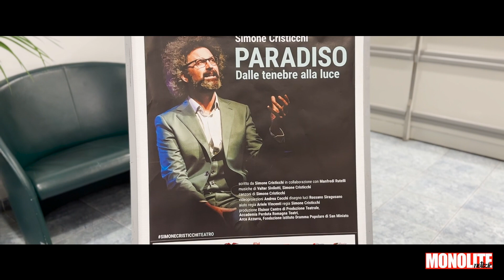Divertimento al Teatro Vittorio Veneto di Colleferro con Edoardo Siravo, a breve Simone Cristicchi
Si è svolto il 24 marzo il travolgente spettacolo interpretato Edoardo Siravo, protagonista di "Falstaff e le allegre comari di Windsor" di William Shakespeare. Insieme a lui sul palco Francesca Bianco, Marco Bonetti, Fabrizio Bordignon, Gabriella Casali, Giuseppe Cattani, Beatrice Coppolino, Alessandro Laprovitera, Ruben Rigillo, Germano Rubbi, Susy Sergiacomo, Roberto Tesconi, Tonino Tosto. A curare l'adattamento e la regia di Roberto Lerici.

Gli spettatori hanno assistito ad una performance dal ritmo entusiasmante grazie alla caratura di tutti gli interpreti.

Nel videoservizio di Monolite Notizie l'attore Edoardo Siravo esprime le sue considerazioni appena sceso dal palcoscenico al suono degli applausi.  Rimane il ricordo vivido di aver assistito alla performance vibrante di Siravo nel ruolo principale, attorniato da un parterre di interpreti che hanno reso lo spettacolo fluido ed emozionante.

Successi e le emozioni della Stagione Teatrale al Teatro Vittorio Veneto di Colleferro proseguono anche ad Aprile offrendo altre opportunità di intrattenimento di valore, ma anche una dimostrazione tangibile di come la cultura possa essere accessibile e coinvolgente, senza necessità di spostarsi fino ad arrivare nei teatri della capitale.

Con gli ultimi appuntamenti della sua diversificata programmazione il Teatro colleferrino sta riuscendo ad offrire qualcosa per tutti, dalla commedia classica ai drammi contemporanei, dalla musica al teatro di prosa. Si tratta del risultato frutto dell'impegno dell'Amministrazione Sanna e del talento degli artisti coinvolti. Il progetto si svolge in collaborazione con il circuito firmato da ATCL. Così il Teatro Vittorio Veneto continua a dimostrare anche nelle date di Aprile che la cultura è veramente viva e accessibile a tutti, proprio sotto casa nostra.

Dopo questo successo a cui il pubblico ha tributato applausi ora c'è grandissima attesa per lo spettacolo che porterà in scena l'artista SIMONE CRISTICCHI la sera di sabato 13 aprile (ore 21:00).